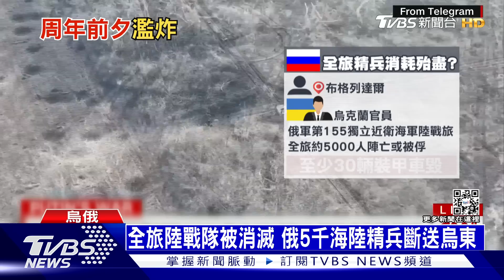烏東激戰! 俄新攻勢炸巴赫姆特 土耳其強震災損逾2.5兆台幣| 十點不一樣 20230214@TVBSNEWS01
俄烏戰將滿一年，俄軍近日猛攻烏克蘭東部頓巴斯地區，目前絕大多數戰事發生在烏東城市巴赫姆特一帶。北大西洋公約組織秘書長表示，俄羅斯總統普欽已在烏克蘭發動新的攻勢並派遣大量軍隊，基輔當局指稱，烏克蘭軍隊在數個州擊退了俄軍攻勢；土耳其南部接壤敘利亞的地區6日發生規模7.8強震並導致嚴重災損，土耳其企業暨商業總會表示，強震造成的破壞可能使安卡拉當局損失多達841億美元（約新台幣2兆5400億元）。詳細內容請鎖定TVBS新聞台。